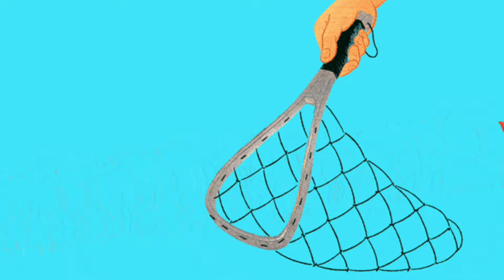Learn Alphabet A to Z! Learning ABC Letters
abc
alphabet
abc phonics
how to write abc
for kids
for children
learning
educational videos
e-learning
for toddlers
home school
homeschooling
learn alphabet
teaching abc
flash cards
animal flashcards
for preschool
writing abc
animal abc
flashcards
for kindergarten
abc and flashcards
video flashcards
toddler flashcards
teaching videos
learning videos
teaching materials
for virtual school
teaching tools abcd
alphabet song
learn alphabet
learn alphabet for toddlers
learning video for kids
learn abc with coloring
toy art abc
alphabet
abc for kids
english alphabet
my first words
learn the abc
learn abc
letter sounds
letter sounds for kids
toddler videos
letters sounds
songs
alphabet letters
preschool songs
phonics song for kindergarten
abc songs
A for apple b for ball c for catabcd song
Zoom Joy Kids
abcs for children
alphabets
kindergarten songs